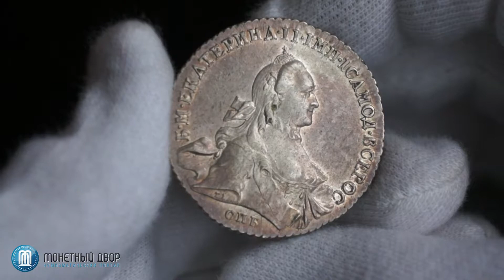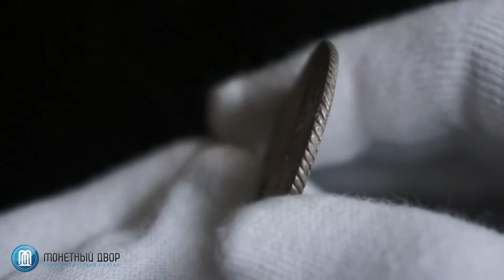Монета 1 рубль 1762 СПБ-НК "Екатерина II"